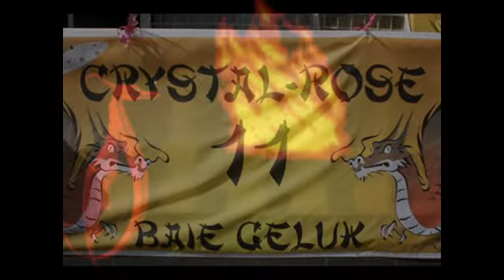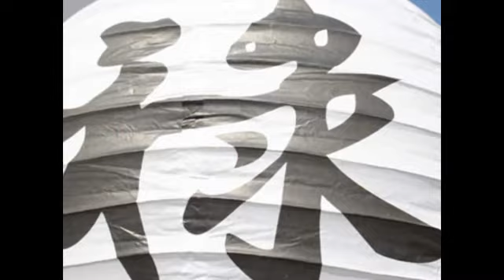Chinese Kids Theme Party PHOTO DVD SLIDESHOW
PHOTO DVD SLIDE SHOWS
VHS to DVD
If a photo is worth a 1000 words,
Imagine the impact of photos in motion, with video clips, music, transitions, animation, special effects & much more . .
Viewable on your own T.V?
The Perfect Gift For Any Occasion!

Kids: From pre-natal scans to present. Build your child's life DVD.
Life Tribute, Birthday Parties, Bar/Bat Mitzvah, Weddings, Anniversaries, Family Tree . . .
Mandi Nel 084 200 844

If photos speak a 1000 words,

High Quality DVD-R Discs used.  All DVD's are Lightscribed with chosen photo and inscription / Company Logo.

DVD case with full colour insert. Copies available for distribution to friends and family / clients.

ALSO
VHS & 8mm DVD Transfer from only R90 per transfer

Kids: From pre-natal scans to present. Build your child's life DVD.  Copies for grandparents, the perfect gift!

Life Tribute:  Honour & celebrate the life of lost loved ones by keeping their memories ALIVE! Forever preserved on DVD.  Life tribute shown at service or unveiling ceremony, copies made for friends & family.

Birthday Parties: - 21st, 30th, 50th, 60th etc / Bar/Bat Mitzvah

Weddings:-  Bridal Couple's life together can be viewed at reception with the use of a projector!
Anniversaries: - The Perfect Gift!

Family Tree:- Preserve your family history on DVD with all generations for future generations to share.  DVD can be updated with additional new members at any time!

Additional Services:
Colour  to Sepia, Colour & Sepia / Colour to Black & White, Colour & Black & White.
All Photo airbrushing, smoothing of wrinkles, teeth whitening, red eye removal, photo restoration, special effects and so much more!!